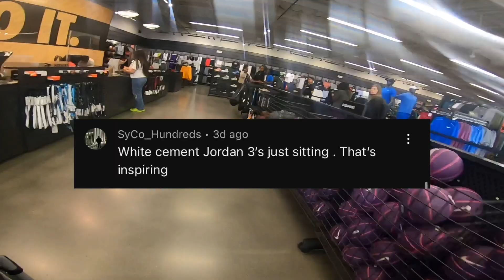How we made $530 in 15 minutes at Nike - Retail Arbitrage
Posting regularly on everything and everything Amazon FBA/ FBM Reselling!

BOX FOR NO BOX SHOES:
12x9x4":

COLLAPSIBLE ROLLING CART:

X: Madrlfinds
Threads: Madrilfinds